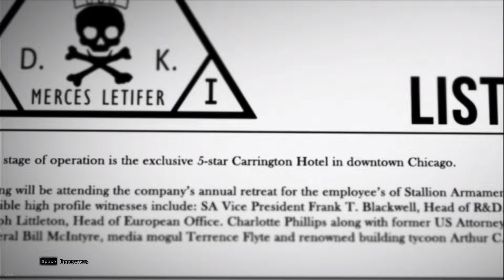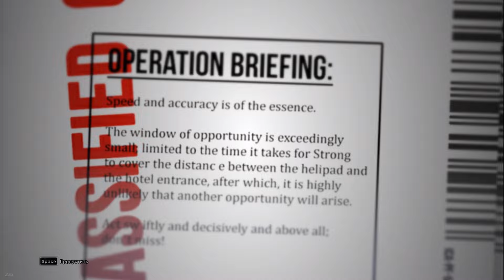530: Hitman: Sniper Challenge (Gameplay) [RGOTD]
Приготовьтесь нажать на курок и открыть совершенно новую главу отмеченной наградами серии Hitman.
Станьте лучшим убийцей в Hitman Sniper Challenge, проверив свою реакцию, концентрацию и навыки в отдельном ударе, доступном только при предварительной покупке Hitman Absolution. Разблокируйте оружие и улучшения, которые можно перенести в Hitman: Absolution, и сравните свои результаты с результатами других игроков со всего мира, используя онлайн-таблицы лидеров.
Hitman: Sniper Challenge — это отдельная предварительная версия Hitman: Absolution, которая была эксклюзивной для копий, предварительно заказанных на GameStop или Steam. Теперь он поставляется со стандартной розничной копией Hitman HD Trilogy и Hitman Collection в Steam.

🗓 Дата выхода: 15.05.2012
✱ Разработчик: IO Interactive
✱ Издатель: Square Enix
✱ Платформа: PC (Windows)
✱ Жанр: Shooter, Tactical
✱ Особенности: Single Player

◢██████████████ Контактная информация █████████████◣

◢███████████████████ Метки ████████████████████◣